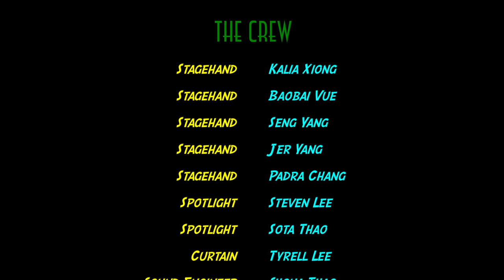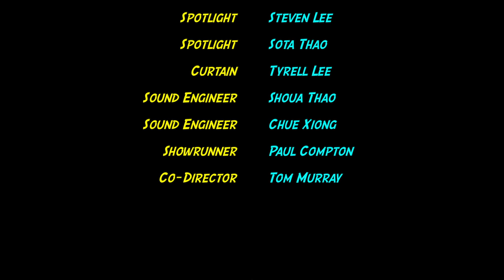May Show 1624 Credits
End titles, credits and easter eggs from the 14th Annual May Show.